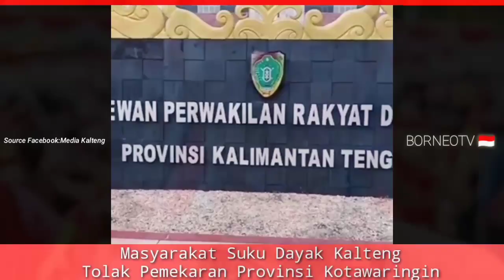DAYKK KALTEN6 BIC4R4.......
MOHON suport CHanel ini 👍